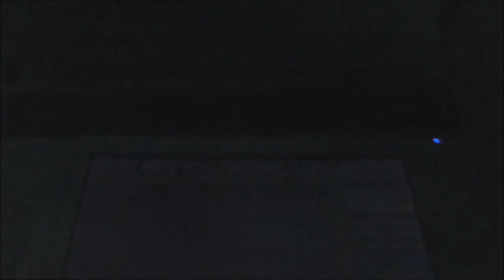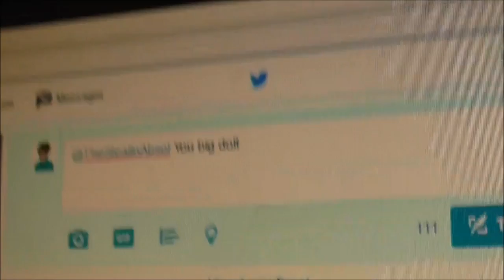Pokémon: Alpha Sapphire - Episode 18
The Guardian of the sea, caught by a small ball.

Hello and welcome to my HD Let's Play of Pokémon Alpha Sapphire for the Nintendo 3ds. The game takes place with you starting in Littleroot Town after moving to the Hoenn Region with your Mum and Dad. Your goal is to become the Pokémon champion with new rivals and enemies to encounter along the way as well as new Pokémon and a whole new story.

In this episode we head into the Cave of Origin to catch Kyogre